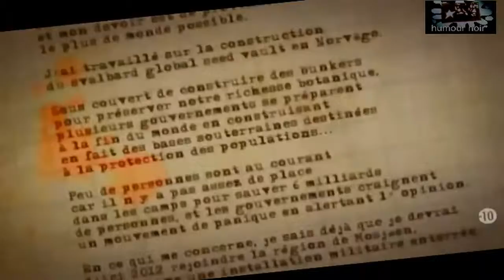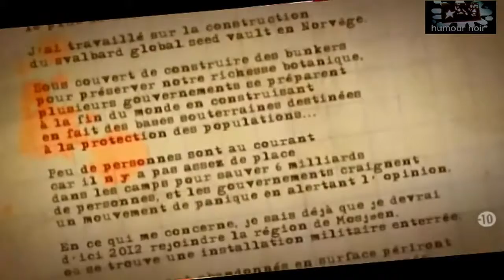PARTOUT Téloche...CIVILISATION...HNSoFR Arts Show exemptés de civilisation..?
Duo Musicale de Eve&jean-Luc Rochet-HNSoFR
Et toujours notre super GET UFO
s'intitulant Partout Téloche...CIVILISATION...